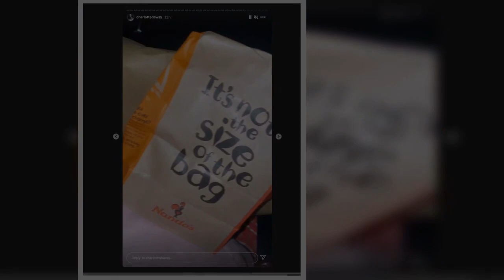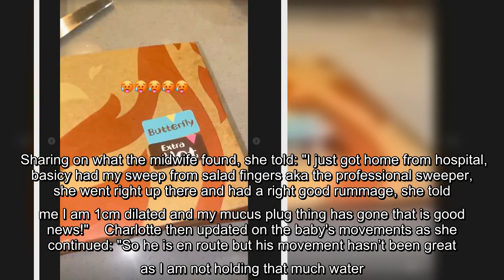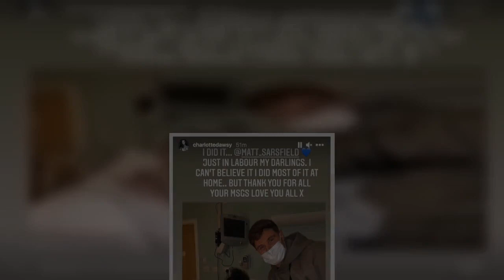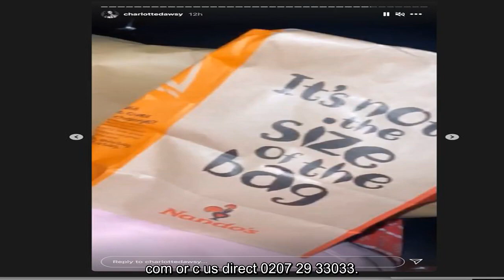Charlotte Dawson's gone into labour after 'sexy time' and spicy Nando's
has gone into labour.  The pregnant star, 2, is soon set to welcome her little boy with Matthew Sarsfield, she revealed on her Instagram page on Tuesday morning.  Announcing that her tot in on the way, she posted a snap of herself on a hospital bed holding an oxygen mask to her face as fiancé Matt posed alongside her.  "I did it….@matt_sarsfield Just in labour my darlings. I can’t believe it I did most of it at home..but thank you for  your msgs love you  x," she typed.  The bubbly personality - whose due date was yesterday - has been keeping fans updated with her pregnancy journey and has been frank every step of the way.   And this week has been no different, with Charlotte detailing how she was planning to bring her first son into the world with the help of spicy food and sex.  The Ex On The Beach star - who has been honest in sharing her hopes for a natural birth rather than inducing labour - told her fans her plan of action in several clips posted to her Stories.  Charlotte exp ...